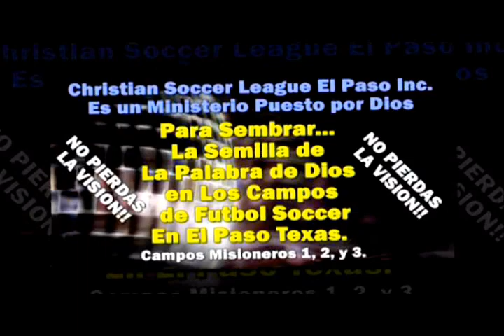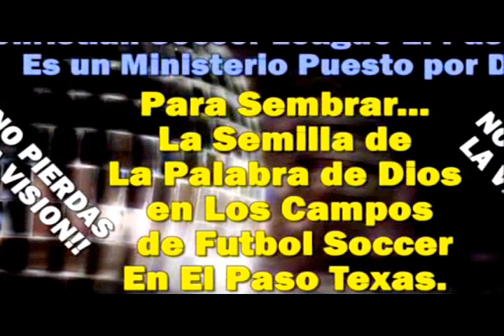PARÁBOLA EL SEMBRADOR - Predicaciones Cristianas Evangelicas - Predicacion - Pastor Miguel Barragan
PARÁBOLA EL SEMBRADOR - Predicaciones Cristianas Evangélicas - Predicación - Pastor Miguel Barragan de Congregación Amor de Dios